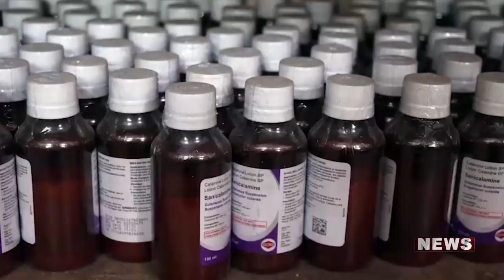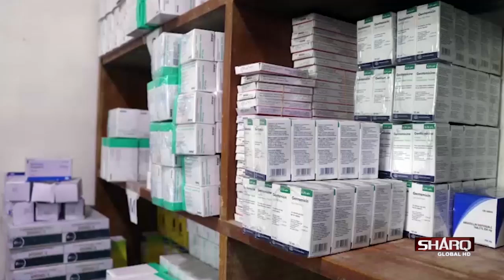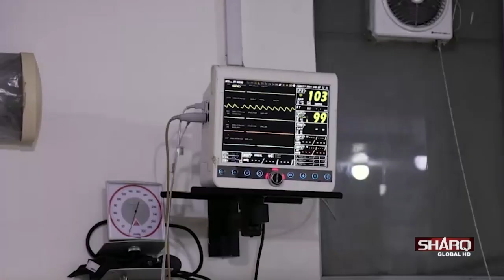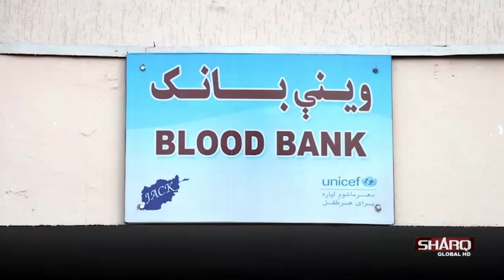د ننګرهار سیمه ییز روغتون صحي خدمات